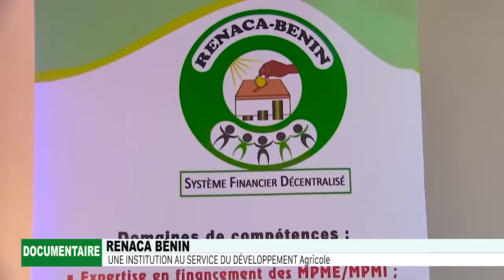RENACA Bénin : Une institution au service du développement agricole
Avec l'appui du projet ADAPAMI, le RENACA fait partie des institutions du système financier décentralisé au service du développement agricole. Suivez l'intégralité du documentaire.